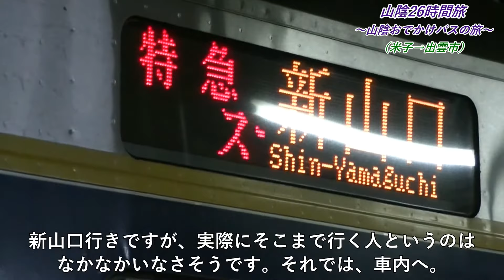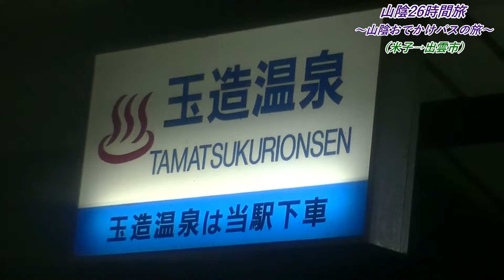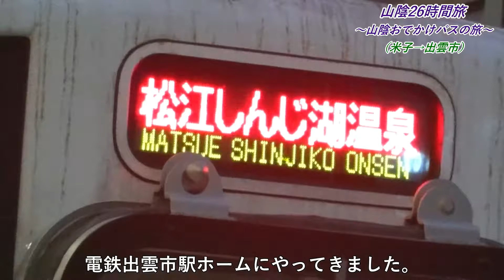【鉄道旅】米子始発の特急スーパーおきで貸切状態！Limited Express of Chaeter!（Part.2）『山陰26時間旅』〔米子→出雲市〕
ニャーニャーニャー🐱🐱🐱

当チャンネルもグローバル化の波には逆らえません（適当）

最後に出雲大社の解説をいれていましたが、カットしたため最後に(続く)が入ってなかったりします。

【乗車記録】
米子5:51（3001D）出雲市6:38；DC187-1011
電鉄出雲市6:58（303）川跡7:06；7001
川跡7:11（4）出雲大社前7:22；1003

【使用音楽】
　　➀曲名：ハイケンスのセレナーデ

　　※敬称略